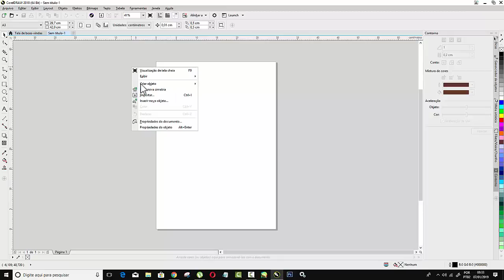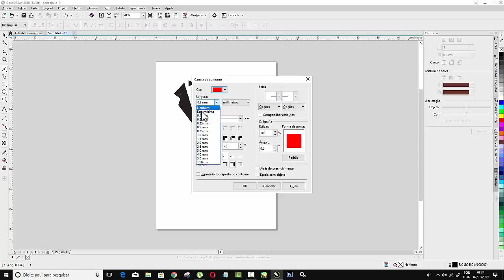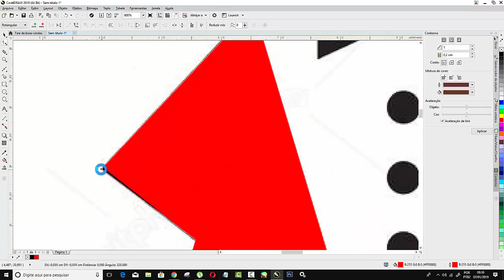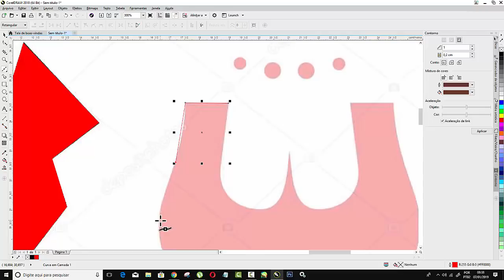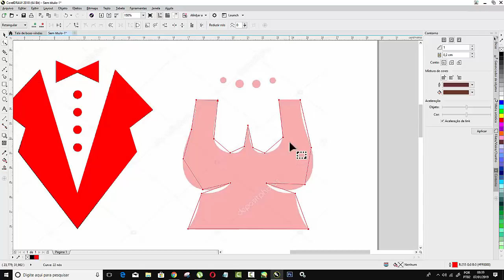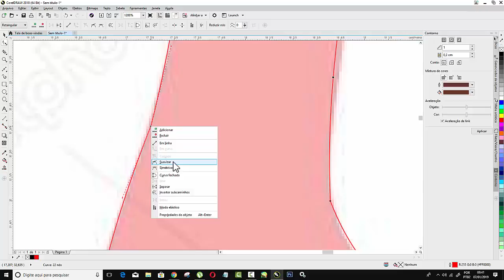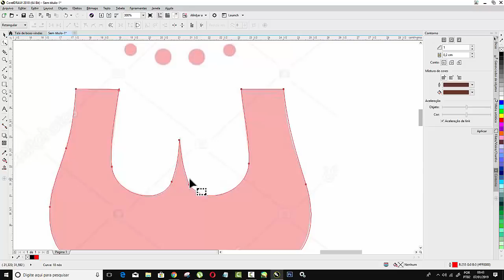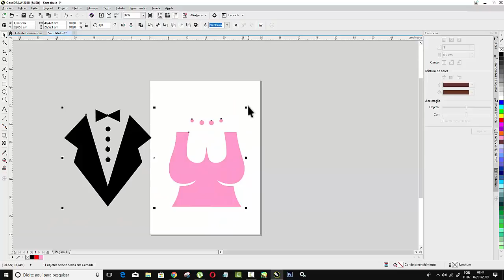Criar Vetor para Convite de Casamento Corel Draw Tutorial Bézier